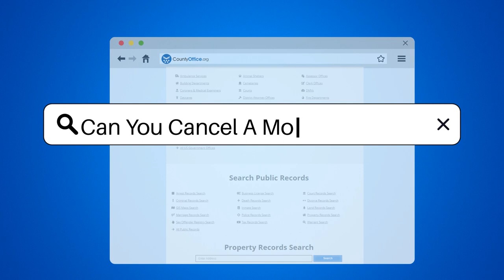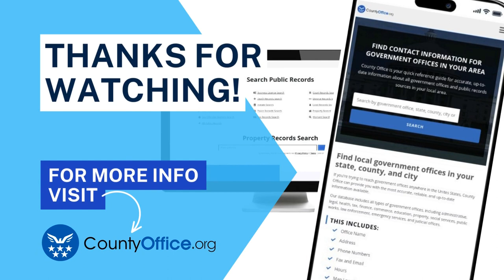Can You Cancel A Mortgage? - CountyOffice.org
Can You Cancel A Mortgage? In this insightful video, we delve into the complex topic of canceling a mortgage, a process far more intricate than ending a simple subscription. To cancel a mortgage, various avenues such as refinancing, property sale, or lump-sum payments must be explored, often accompanied by additional fees like prepayment penalties or closing costs. Understanding your mortgage agreement is paramount in navigating the cancelation process effectively. Seeking legal counsel or consulting with your lender can provide invaluable guidance on the implications and steps involved in canceling a mortgage.